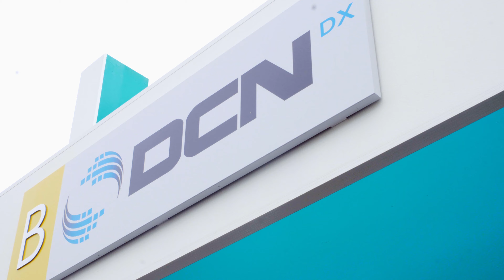RDT's and Industry Preparedness: Part 2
View the second installment in our two-part series on rapid diagnostic tests and industry preparedness.